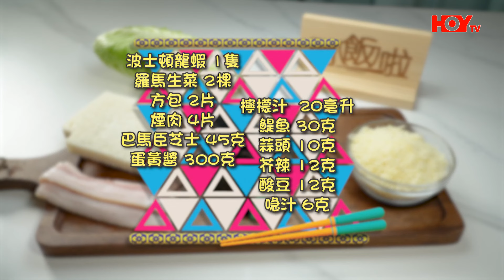【冧女必學💕】波士頓龍蝦凱撒沙律🦞＋橙味焦糖燉蛋🍊｜77台HOY TV😋全新煮食節目《開飯啦》EP30 full version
大大隻的波士頓龍蝦，鮮甜多肉，看見已食欲大增! 用來煮「波士頓龍蝦凱撒沙律」，既健康又有睇頭，怎可以不學? 想令身邊女士們開心，當然要照顧她們的甜品胃! 「焦糖燉蛋」是不少人至愛，既簡單又美味，大廚加添新煮意，加入鮮燈，即刻帶來意想不到驚喜!

🍚《開飯啦》😋逢星期一至五晚8:30 ⏰77台HOY TV播出 📺
即刻follow我哋social media，留意最新節目推廣！

波士頓龍蝦凱撒沙律
材料
波士頓龍蝦 1隻(約600克)
羅馬生菜 2棵
白方包 2片
煙肉 4片
巴馬臣芝士 20克

凱撒沙律醬材料:
蛋黃醬 300克
鯷魚 30克
蒜頭 10克
芥辣 12克
巴馬臣芝士碎 25克
酸豆 12克
喼汁 6克
檸檬汁  20毫升

做法

將凱撒沙律醬材料拌勻成沙律醬
烚波士頓龍蝦，拆用，備用
方包切粒，用橄欖油、蒜頭慢火炒香備用
煙肉用160℃, 焗15分鐘，切碎備用
將芝士煎成脆片
最後將羅馬生菜置碟內，加入所有材料，淋上適量凱撒沙律醬，即成

橙味焦糖燉蛋
材料:
忌廉500毫升
蛋黃 138克
糖40克
橙皮32克
雲呢拿油 少許

160 ℃焗約30分鐘

做法

將橙皮浸於忌廉過夜，隔渣後，備用
將忌廉中火煮至微滾
蛋黃拌勻，加糖再拌勻，慢慢加入忌廉拌勻，下雲呢拿油拌勻
倒入焗碗，置入焗盤中，加水入焗盤，160 ℃焗約30分鐘，最後灑下糖，用火槍燒成焦糖，即成